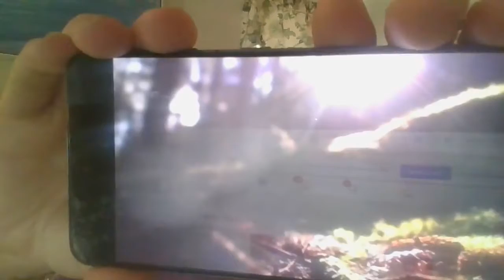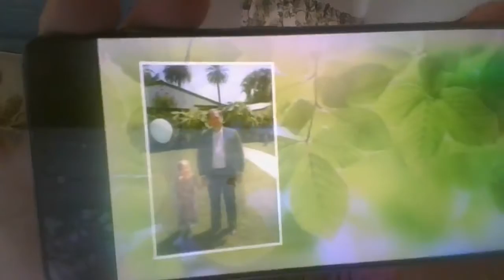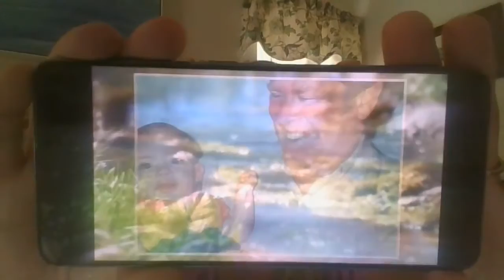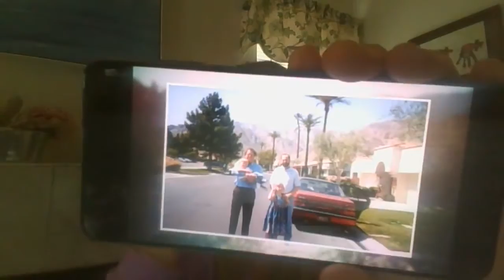Conscious Straight Talk With Katie & Lindsey - Ep 52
Episode 52 - Remembering Paul Revere Jr. Hutchinson - Katie's Daddy